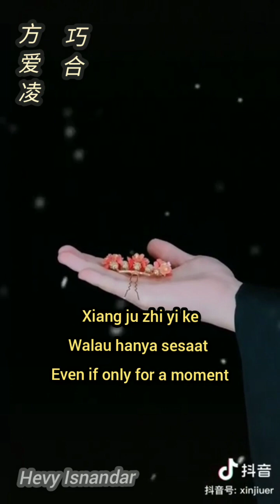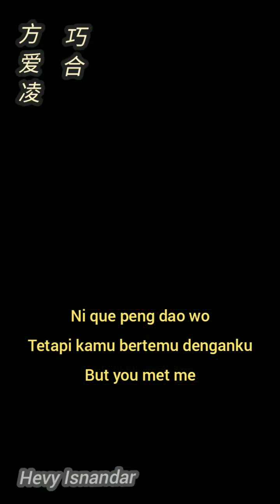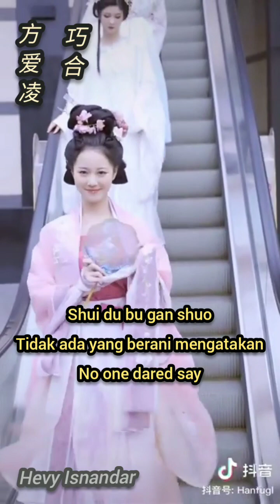(Oldies Song) 方爱凌 - 巧合 ( Qiao He - Kebetulan - Coincidence) Subtitle Lyrics Indonesia English Pinyin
Singer :  方爱凌 Fang Ailing
Title : 巧合 (Qiao He -Kebetulan - Coincidence)

If the Video or Audio owner wants me to delete it, I will delete it immediately